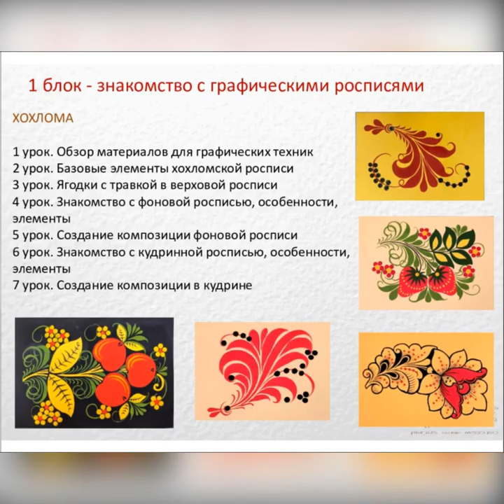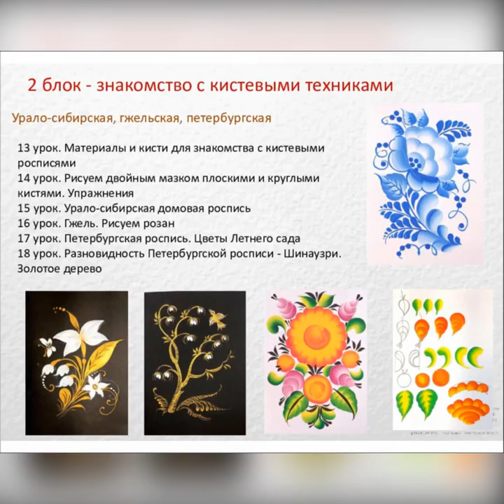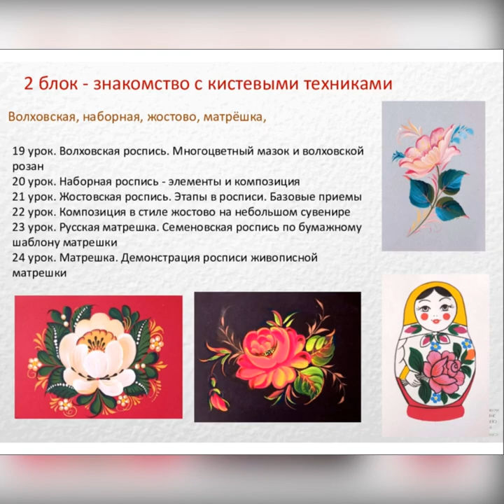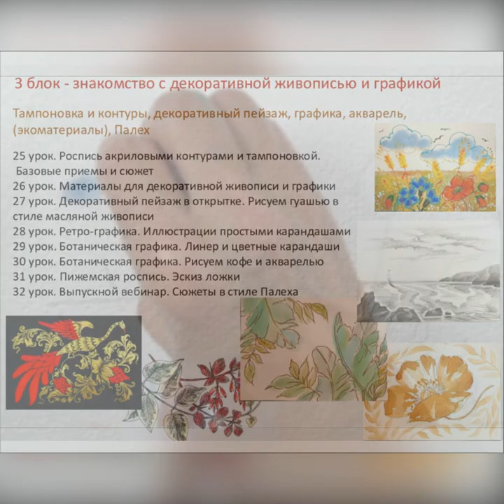Презентация курса "Знакомство с русскими росписями"